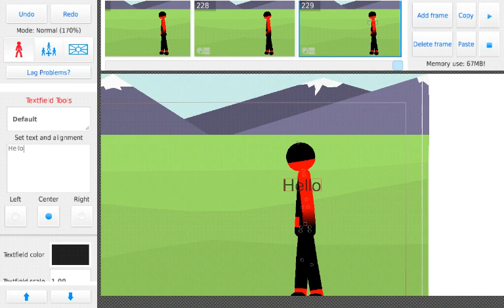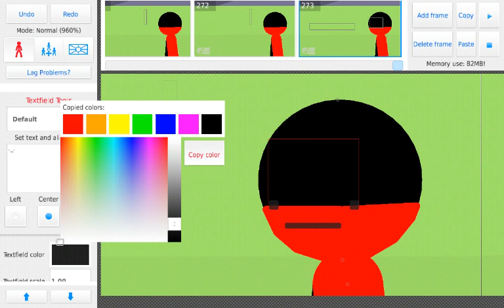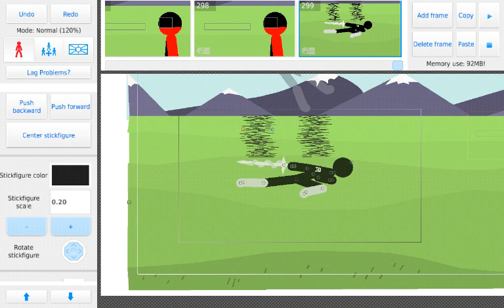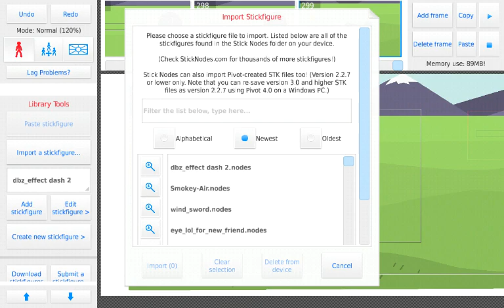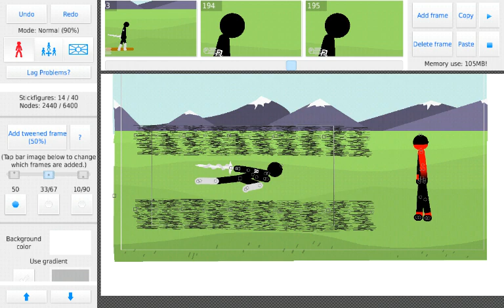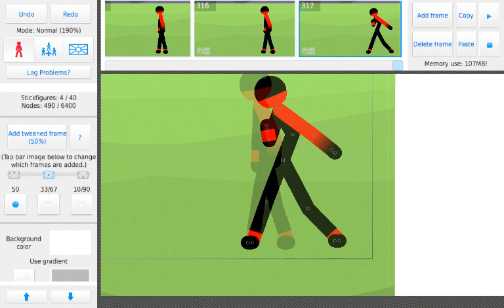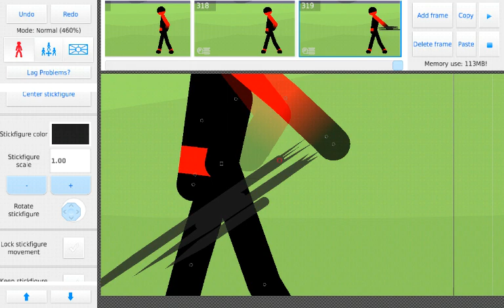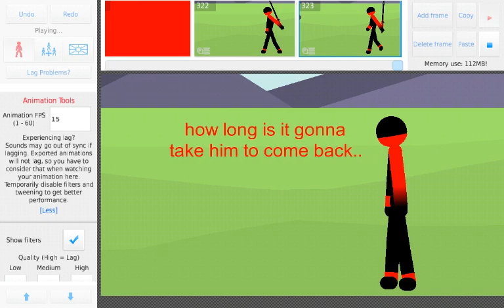Watch me animate in stick nodes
Yes i made the stickfigure with the japanese word on this arm (it means wind cause his element is air/wind :/)